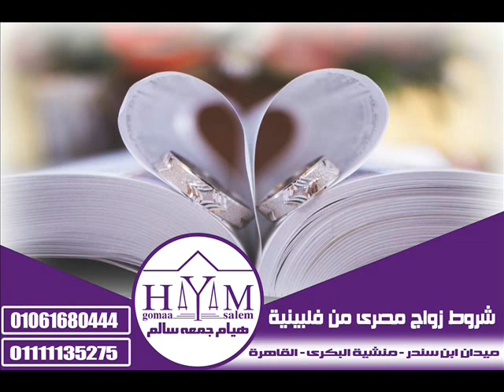+++مدة قضية ألنفقة دعوي إثبأت نسب دعوي طلآق دعوي خلع 01061680444ألمحأميه هيأم جمعه سألم 010